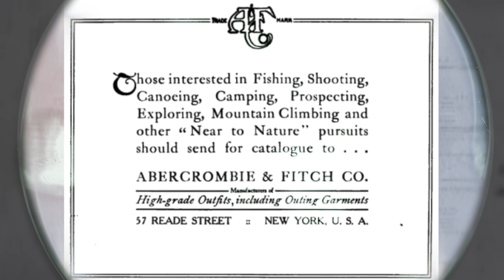David Abercrombie's ABANDONED Estate | Ossining, New York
This is ELDA. It was once a 25-room estate belonging to David Abercrombie. And yes that is the David Abercrombie that founded Abercrombie & Fitch. By the mid-1920s, he and his wife - Lucy Abbott Cate, acquired 60 acres of land in Ossining, NY and built their estate which they named ELDA. ELDA was an acronym from the first letter of each of their four children - Elizabeth, Lucy, David, and Abbott. The Ambercrombie’s resided in ELDA until David’s death in 1937. It was owned by several organizations and families before finally being abandoned in 2011.

Since the last residents have lived at ELDA until the making of this video in 2023, the estate has been subject to heavy vandalism. I’ve visited this spot several times over the last few years to document the various stages of decay

Filmed | Edited | Narrated by John Lazzaro